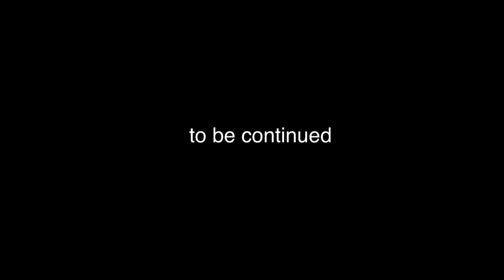GUESS THE PRICE | 2019 Ninja 250SL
Ninja 250SL Model Year 2018 sudah sold out! Untuk yang belum mendapatkannya, jangan berkecil hati karena Ninja 250SL Model Year 2019 akan segera hadir dengan promo price yang masih menggiurkan! Kira-kira ada yang bisa menebak harganya? Ayo tebak harga Ninja 250SL (On The Road Jakarta), 10 orang yang beruntung akan mendapatkan hadiah menarik dari Kawasaki!

Untuk informasi lebih lanjut, silahkan kunjungi Instagram Kawasaki indonesia di @kawasaki_indonesia dan Facebook Kawasaki Motor Indonesia.